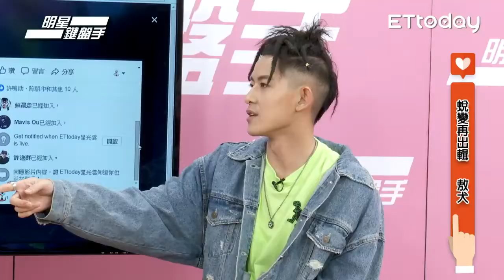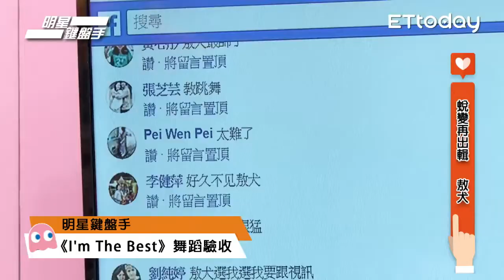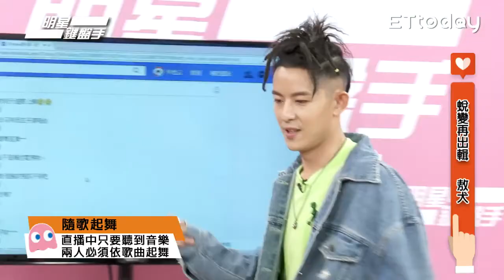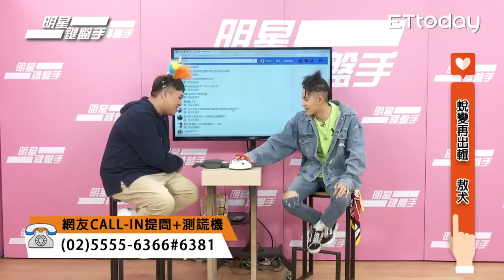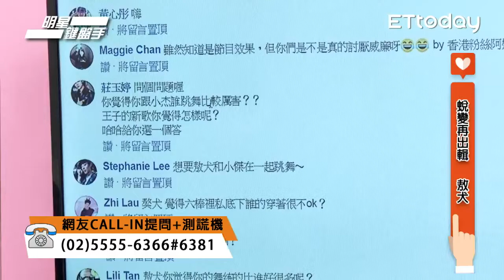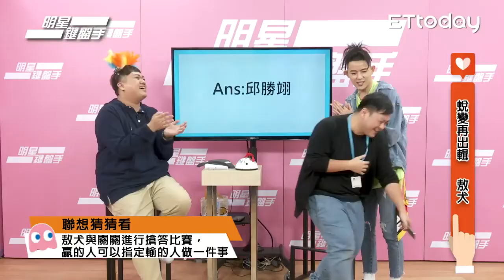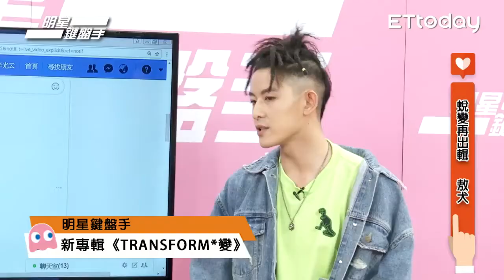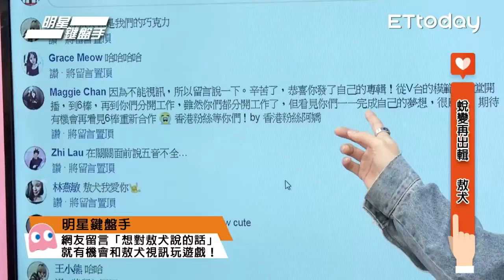【敖犬】蛻變再出輯！粉絲大尺度提問敖犬誇超有創意？明星鍵盤手20171201 關韶文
來賓：獒犬
主持：關韶文

【精彩內容】
➤《I'm The Beast》舞蹈教學
➤留言「想對敖犬說的話」，和敖犬視訊玩遊戲
➤隨歌起舞
➤網友犀利提問大測謊
➤聯想猜猜看
➤《TRANSFORM*變》專輯介紹

影片授權：ET Today播吧